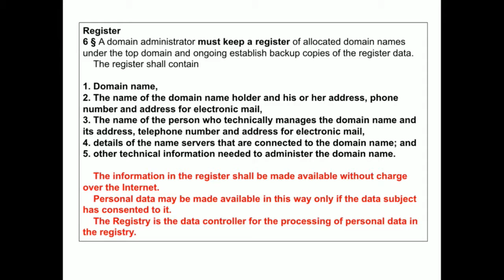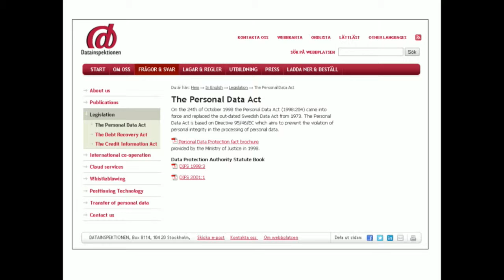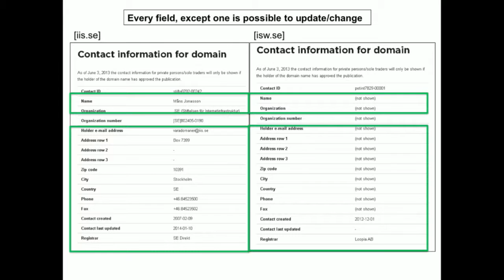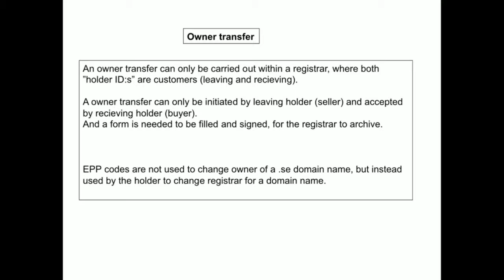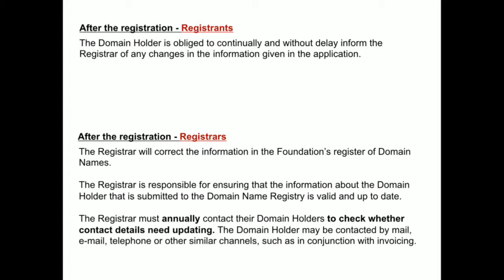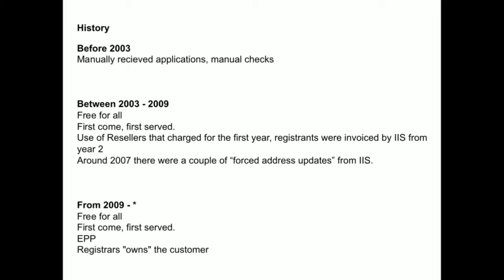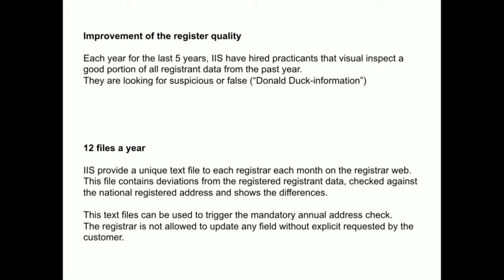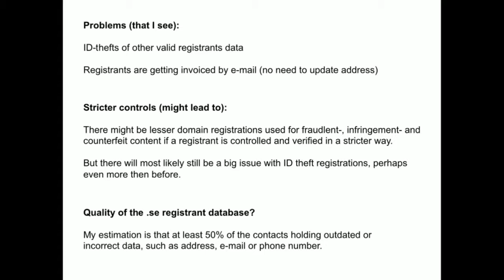Peter Forsman - Nordic Domain Days - IND15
Peter Forsman works as the Abuse Manager for .se and .nu at IIS, the registry for .se and .nu and the pre-delegation test provider contracted by ICANN to test the new top level domain names.